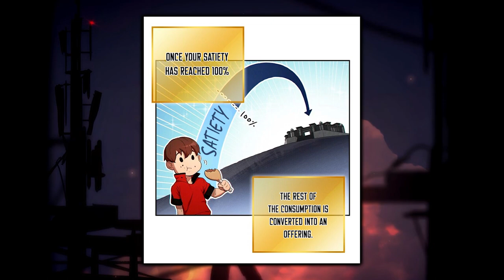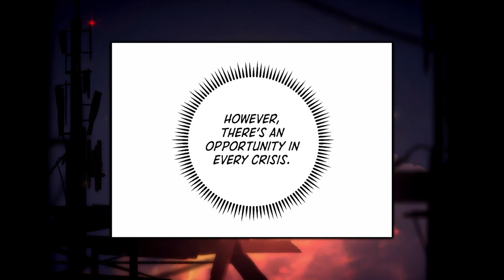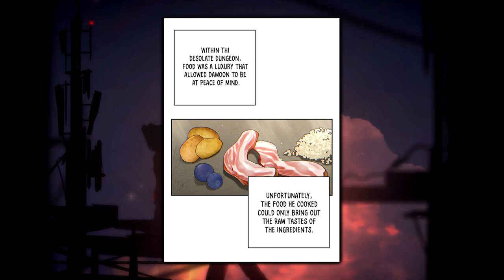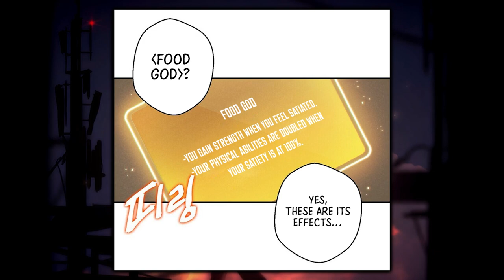Myślał, że już po nim, ale oszukał system i zdobył moc. Część 4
Da-Un znajduje się w sytuacji bez wyjścia jednak ma miejsce coś co kompletnie odmienia stan rzeczy.
To jest część 4.

Manhwa recaps, anime recap, anicap, manhwa recaps, manga summary, manga capped, manga cap, manhwa summary, manhwa capped, anime recaps, recap manga, webtoon recaps, MANHWA , anime , manga , MANHUA , recap , summary.